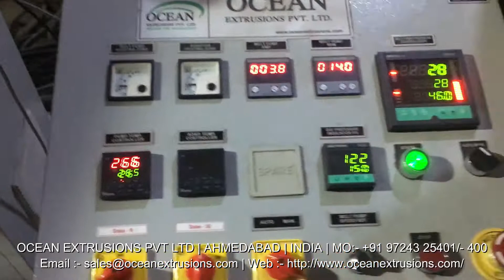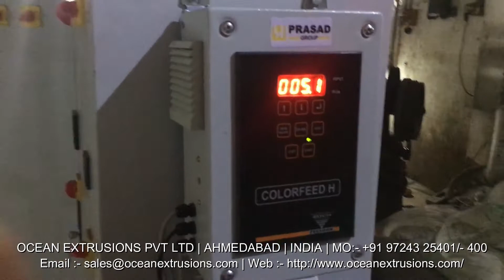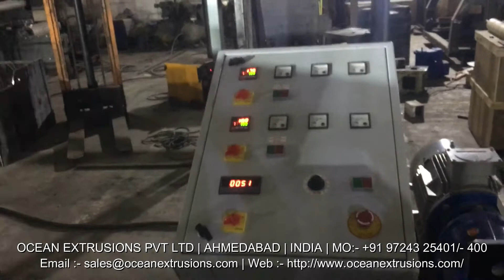PP PET HDPE Box Strapping Machine